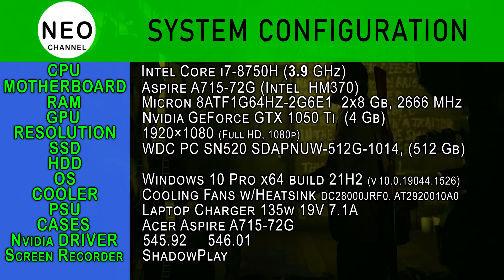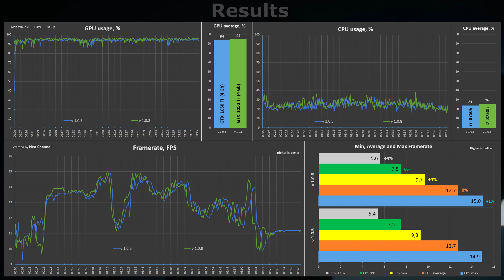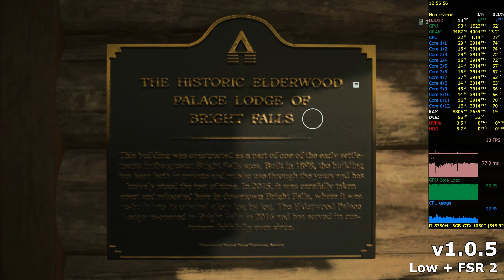Alan Wake 2 PC version 1.0.5 vs 1.0.8 | GTX 1050 Ti - 1080p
Alan Wake 2 (2023) patch 1.0.5 vs 1.0.8 | version 1.0.5 vs 1.0.8

Timecode:
00:00 - System configuration
00:15 - Benchmark v1.0.5 vs v1.0.8 - Low
04:20 - Benchmark results
04:35 - Gameplay v1.0.5 | Low + FSR 2.0
09:00 - Gameplay v1.0.8 | Low + FSR 2.0

System configuration:
CPU: intel core i7 8750H (3.9 GHz)
MOTHERBOARD: Aspire A715-72G (Intel  HM370)
RAM: DDR4 Micron 8ATF1G64HZ-2G6E1  2x8 Gb (2666 MHz)
GPU: GeForce GTX 1050 Ti 4 GB (GDDR-5)
SSD: M.2 WDC PC SN520 SDAPNUW-512G-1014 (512 Gb)  (swap and game  files)
PSU: Laptop Charger 135w 19V 7.1A